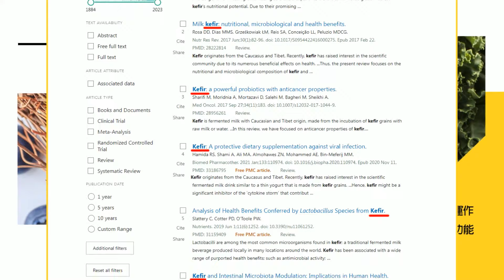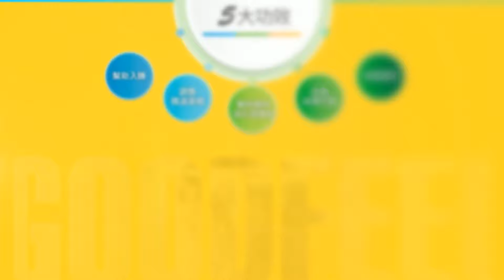【每日必看】跟柯30年遭黃珊珊排擠?! 蔡壁如曝接台中市顧問?!｜何博文敗選+論文抄襲卻高升 徐巧芯諷:最嚴厲處罰?! 20240203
00:00 何博文敗選+論文抄襲卻高升 徐巧芯諷:最嚴厲處罰?!
00:52 已退黨又被開除黨籍 郭正亮:有點火大
02:52 跟柯30年遭黃珊珊排擠?! 蔡壁如曝接台中市顧問?!
03:50 沒獲邀當中央委員轉戰中市府顧問? 蔡壁如:天公疼憨人
04:43 蔣萬安視察魚類果菜批發市場 熱情握手拜早年